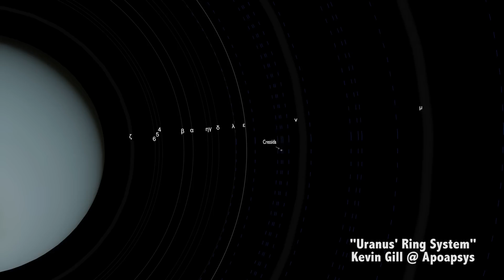Which Planets Have Rings?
You think only Saturn has rings? Well, think again. Rings are actually extremely common in our Solar System - they're all over the place. So which planets - and other objects - sport rings?